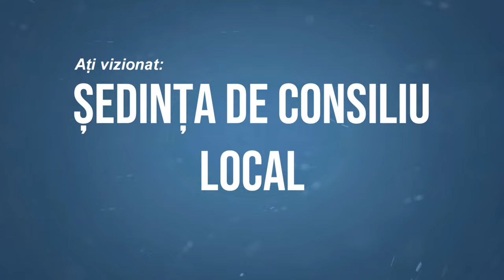ORBENI - Sedinta Consiliului Local din 17 iunie FILMARE EXCLUSIVTV 4K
ORBENI, județul Bacău - Ședința Consiliului Local din 17 iunie FILMARE EXCLUSIVTV 4K.

Vizionare plăcută !

ROMANIA KEYWORD PRO PLUG-IN:
metaverse,
meta vers,
metavers,
metavers romania,